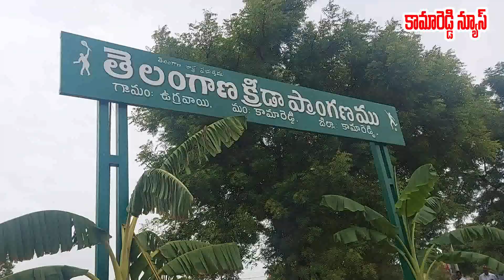Gampa Govardan : యువకులతో పోటీ పడి వాలిబాల్ ఆడిన ఏమ్మెల్యే // Ugravai, Kamareddy Mondal